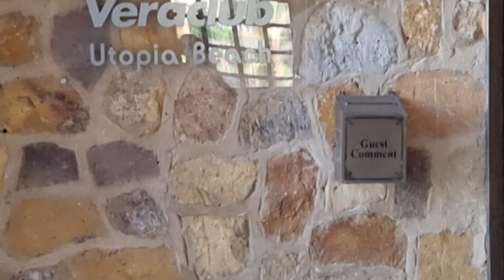Utopia Beach Marsa Alam 2021 Teil1